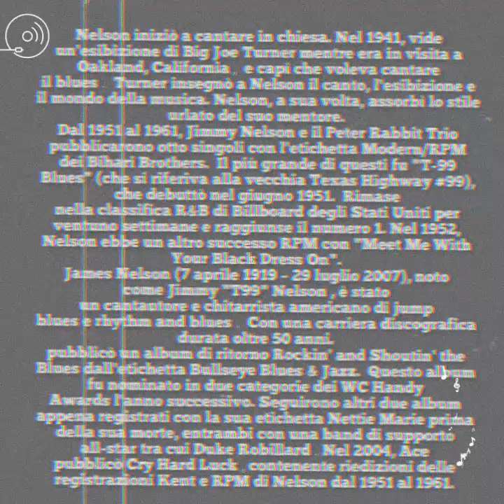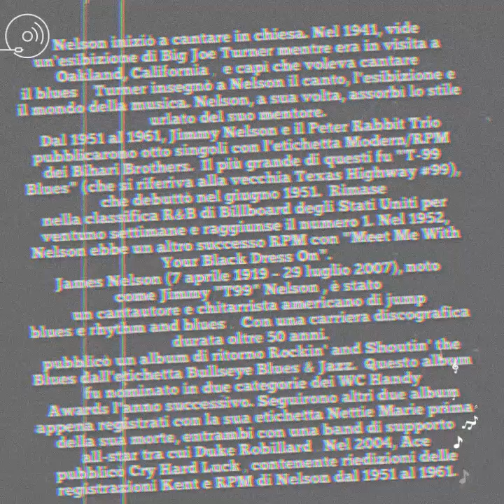JIMMY "T99" NELSON ♧ I'm Sick And Tired Of You